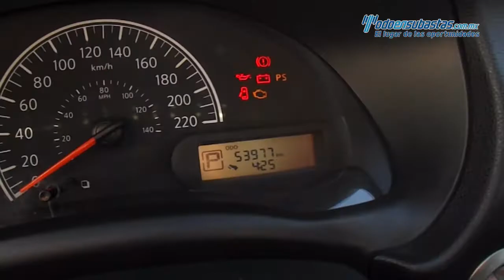Nissan Versa Sense Automático 2017 - GK445480 V